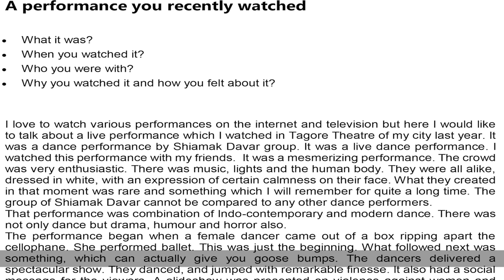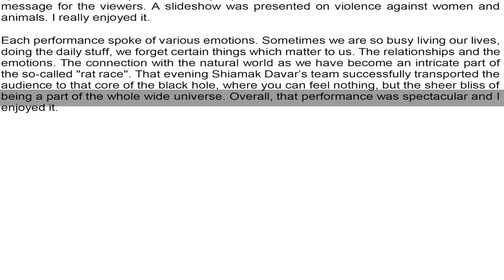A performance you recently watched - Cue Card Sample Answer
A performance you recently watched

• When you watched it?
• Who you were with?
• Why you watched it and how you felt about it?